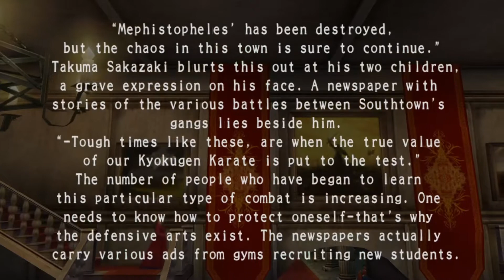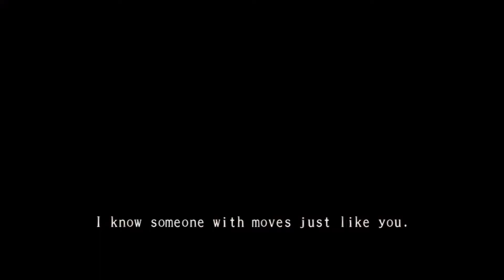The King of Fighters 2006 - PS2 Gameplay - Story Mode - Ryo Sakazaki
Gameplay of the PS2 game KOF 2006 (AKA Impact 2) gameplay is of Ryo Sakazaki in story mode.